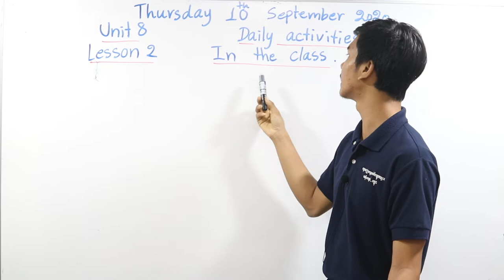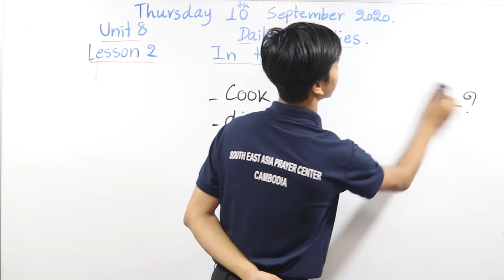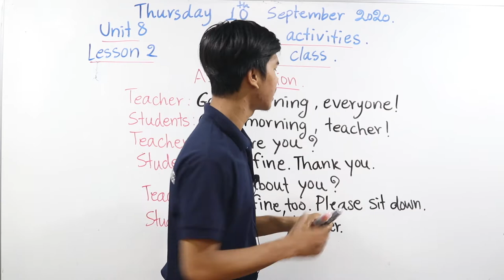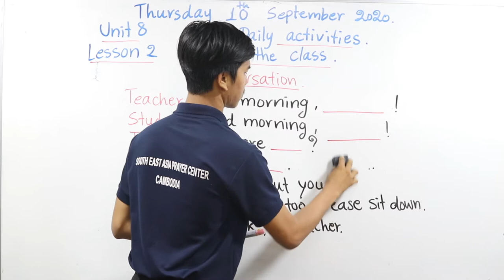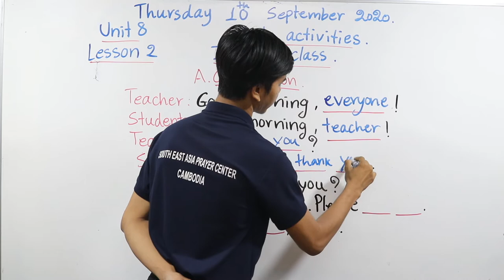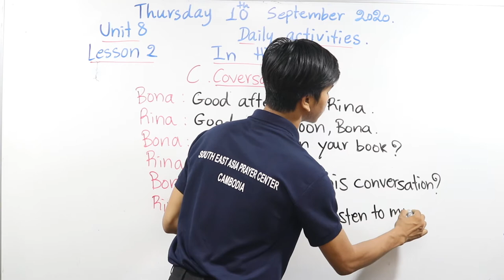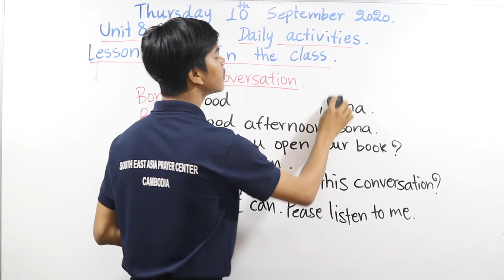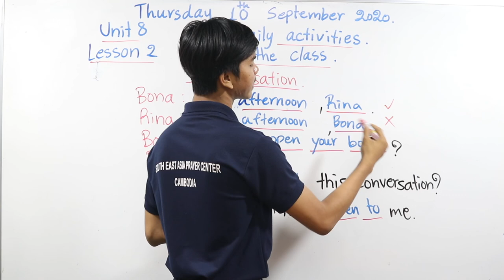English Grade 4 Unit 8 Daily Activities, Lesson 2 In the Class (Session 1)